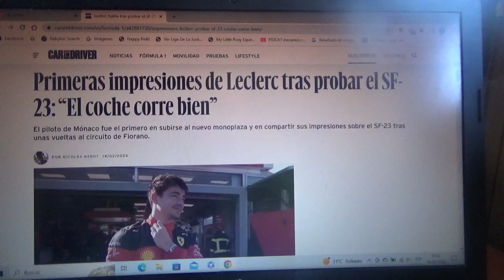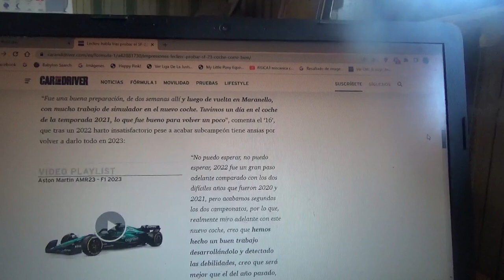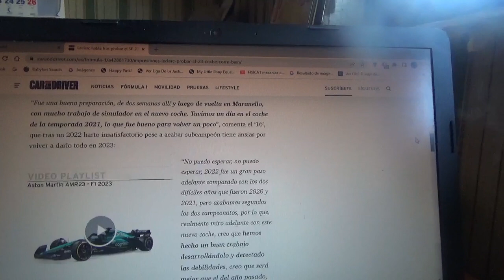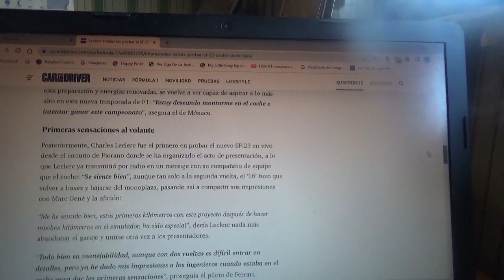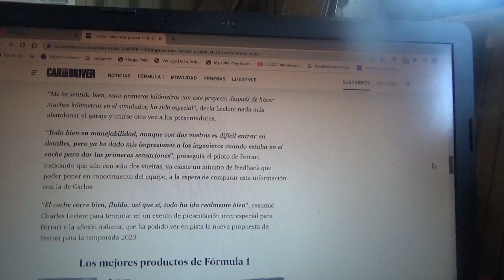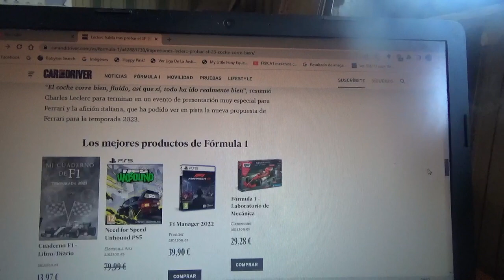Charles Leclerc da sus primeras impresiones sobre su nuevo SF 23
El piloto oriundo de Monte Carlo fue el primero en subirse y rodar con el nuevo monoplaza de Scuderia Ferrari para la nueva Temporada 2023 de Fórmula 1 además de compartir algunas declaraciones sobre este nuevo coche en el circuito privado de Ferrari el trazado Fiorano